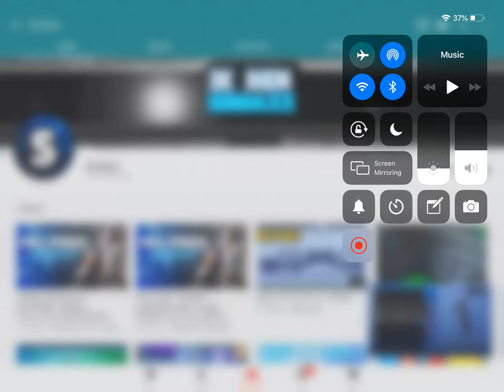Shout Out To Sindaxx